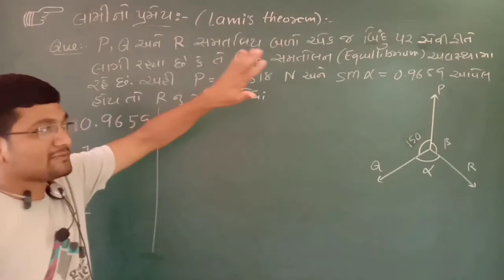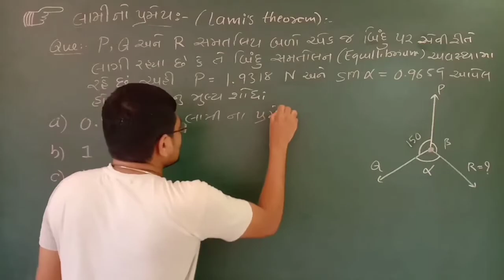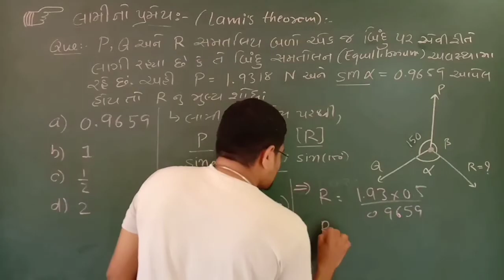P,QઅનેRસમતલીય બળો એક જ બિંદુ પર સંતુલિત અવસ્થા ધરાવે છે. જોP=1.93N અને sinα=0.96હોયતોRનું મૂલ્ય શોધો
Dear Students,

In this video you will learn about NEET & JEE Questions.

Question:-
P,Q અને R સમતલીય બળો એક જ બિંદુ પર એવી રીતે લાગી રહ્યા છે કે તે બિંદુ સંતુલિત અવસ્થા ધરાવે છે. જો P=1.9318 N અને sinα= 0.9659 હોય તો R નું મૂલ્ય શોધો

Differentiation & Integration  (વિકલન અને સંકલન) ના બધા જ વીડિઓ જોવા માટે નીચે આપેલ link પર click કરો:

1. Full Syllabus will be covered in a systematic manner.
2. Complete NCERT Syllabus will be covered.
4. You can make complete notes by referring this channel.
5. Doubt solving video lecture or Live lectures on demand of students.
6. NEET and JEE concepts will be solved in easy way and systematic manners.